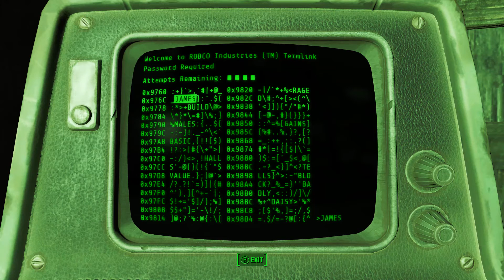The Sons Play Fallout 4! Cask of Monte Carlo - Part 22 - Sons of Vidya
You know the one